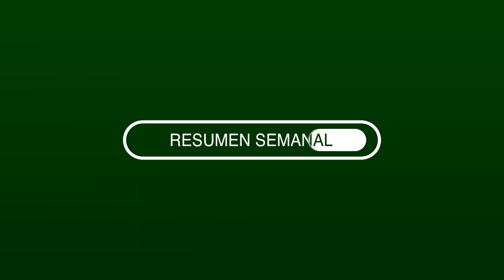Resumen Semanal 03